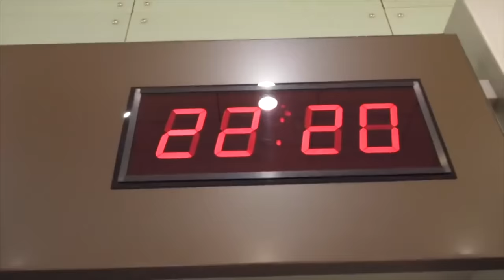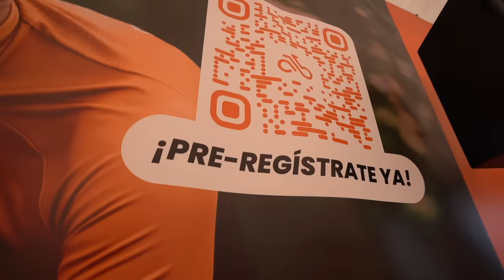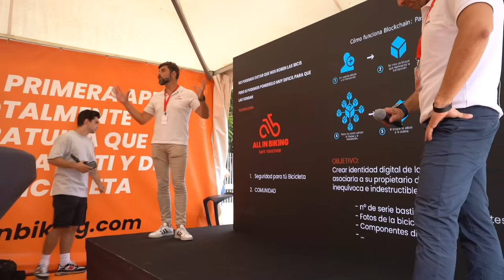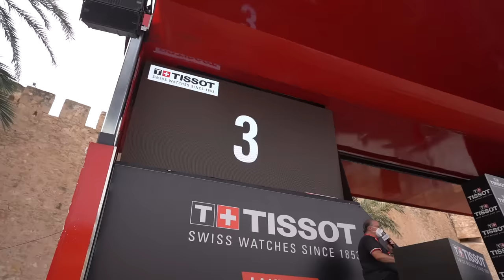LA VUELTA ESPAÑA DESDE DENTRO | Valentí Sanjuan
Vuelta España 2022 desde dentro con los locos de All In Biking, la nueva app para ciclistas que cuida de nosotros y de nuestras bicicletas. Muy pronto estará disponible para Android e IOS.